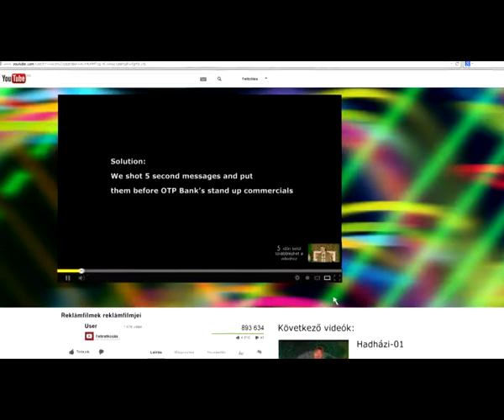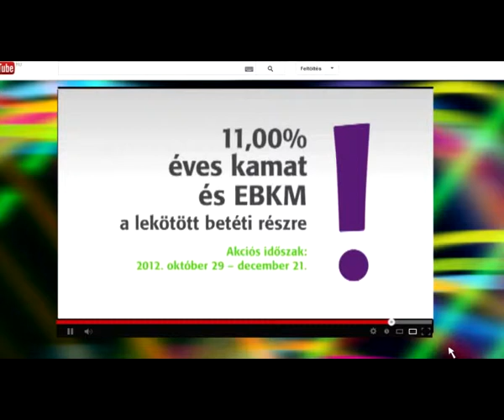OTP Téli megtakarítás "Reklám a továbbkattintás ellen" szpot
A 2013-as Hipnózis reklámverseny online film kategóriájának második helyezettje.
Megrendelő: OTP Bank, ügynökség: Café Creative